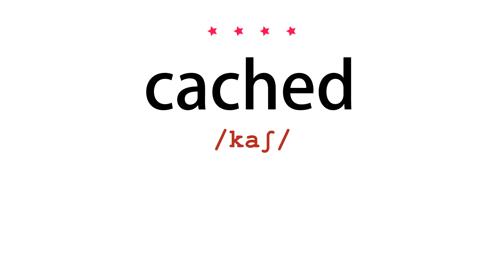How to pronounce cached - Vocab Today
The pronunciation of the word cached in Amercian accent is demonstrated in this video. If the word is from another language, such as brand name, it will be pronounced in its original language. Based on the word frequency, this is of 4 stars difficulty.

The word cached has the following meanings:
1. (noun)
Definition : A collection of items of the same type stored in a hidden or inaccessible place.
Example : an arms cache
2. (verb)
Definition : Store away in hiding or for future use.
Example : he decided that they must cache their weapons